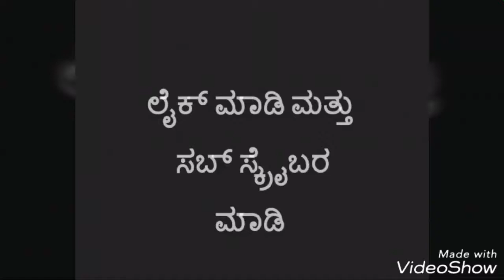Sobane Song 2 - ಸೋಬನೆ ಹಾಡು 2